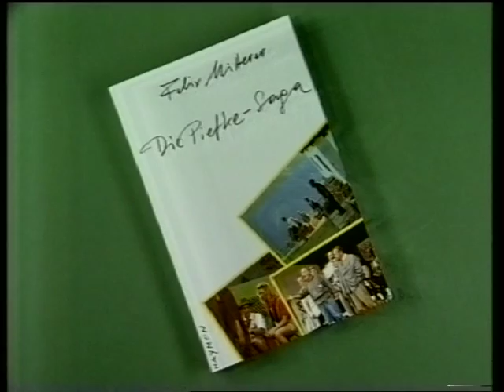ORF Auschnitte (1993)